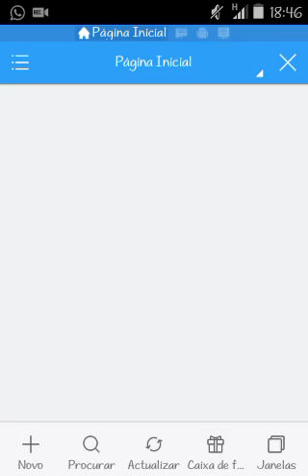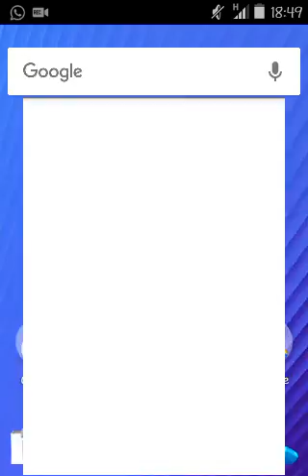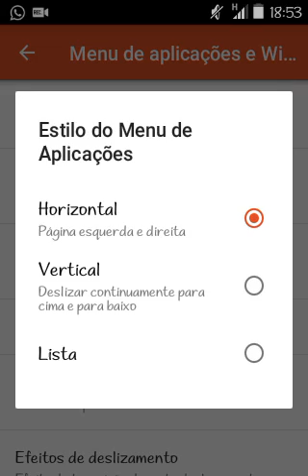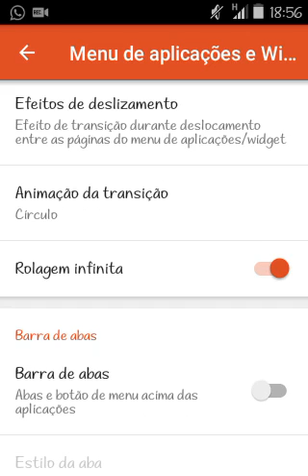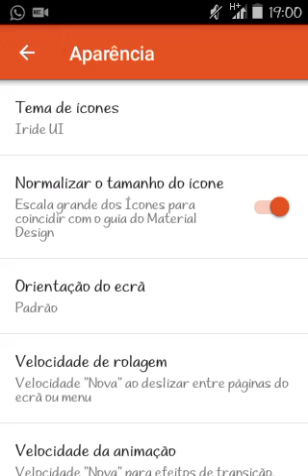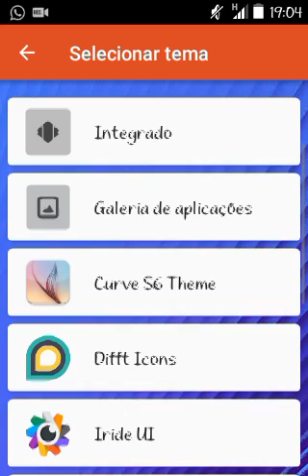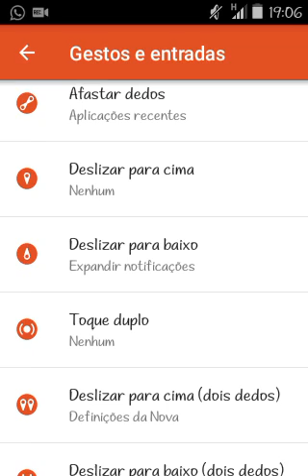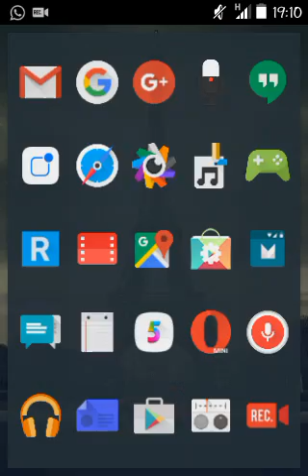Personalização Vodafone Smart Kicka VF685